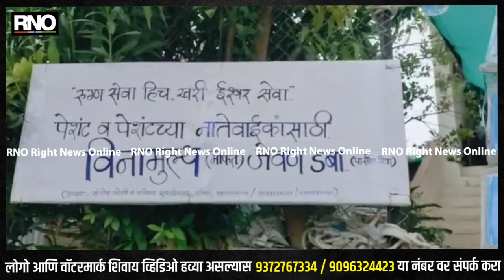Jalgaon | रोज कोरोना रुग्णांच्या नातेवाईकांना पुरवले जातात मोफत 100 जेवणाचे डबे...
जळगाव - दिवसेंदिवस कोरोना रुग्णांची संख्या मोठ्या प्रमाणात वाढत असताना 'समाजाचं काही देणं लागतो' या म्हणीला प्रत्यय पुन्हा दिसून आले पतीचे दुःखद निधन झाल्यावरही विधवा श्रीमती शोभाताई कोळी त्यांचा मुलगा संतोष कोळी सून, नातू  एक छोटे कुटुंब मुक्ताईनगर या ठिकाणी राहते त्यातच उदरनिर्वाहासाठी त्यांनी एक एक छोटसं जनरल स्टोअर मुक्ताईनगर उपजिल्हा रुग्णालय जवळ आहे.

रुग्णालय जवळच हे कुटुंब राहत असल्यामुळे रुग्णालय परिसरात कोरोनामुळे अनेक रुग्ण दगवण्याच्या घटना तसेच परिसरात कुटुंबीयांचा आक्रोश रोज कोरोना रुग्णांच्या नातेवाईकांची ब्रेक दी चेन मध्ये जेवणासाठी भटकंती पाहून घटना त्यांच्या डोळ्यासमोर पाहणं शक्य न झाल्यामुळे त्यांनी एक निश्चय करत कोरोना रुग्णांच्या नातेवाईकांच्या मदतीसाठी हे कुटुंब मुक्ताईनगर मध्ये खंबीरपणे स्वतः उभं राहिलं आहे.

सकाळपासून ते संध्याकाळपर्यंत हे कुटुंब बाहेर गावावरून आलेल्या कोरोना रुग्णांच्या नातेवाईकांसाठी रुग्णांना मदतीचा हात देत असून सकाळी पन्नास जेवणाचे डबे तर संध्याकाळी पन्नास जेवणाचे डबे मोफत पुरवत असून याठिकाणी घरगुती चहाचा काढा मालेगावचा काळा चहा जेही रुग्णांना मदत पुरवली जाईल ते हे कुटुंब याठिकाणी करत आह. विशेषता स्वखर्चातून स्टोअरवर ग्राहकाकडून मिळालेल्‍या नफ्यावर हे जीवनदायी कार्य मुक्ताईनगर शहरात त्यांच्या कुटुंबाकडून सुरू आहे.